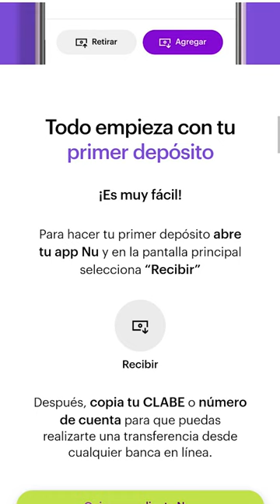SOFIPOS, otra estrategia para 2024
Manolo nos habla de otra estrategia atractiva para este 2024, las Sofipos, nos comparte algunas instituciones que ofrecen rendimientos del 15%, conócelos.

📊 ¿Quieres empezar a invertir y no sabes cómo? Únete a nuestro taller intensivo de 8 horas sobre inversiones (100% online)